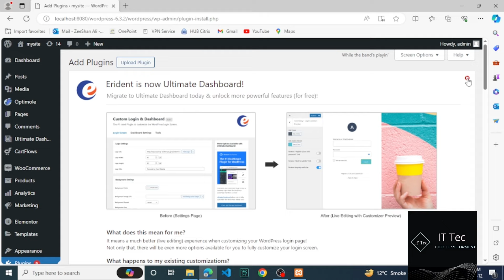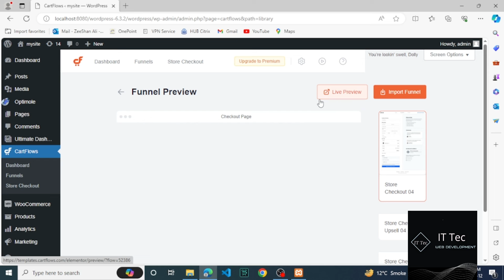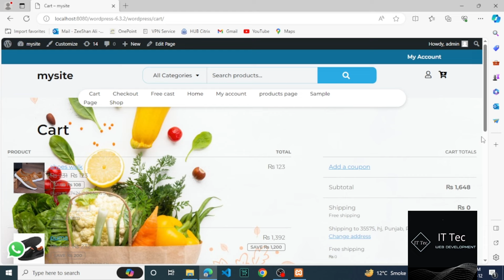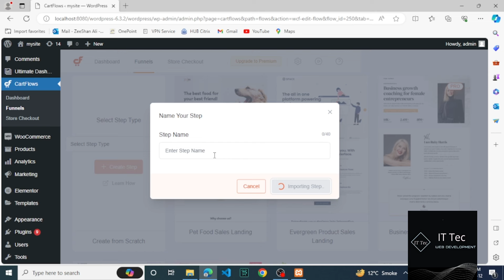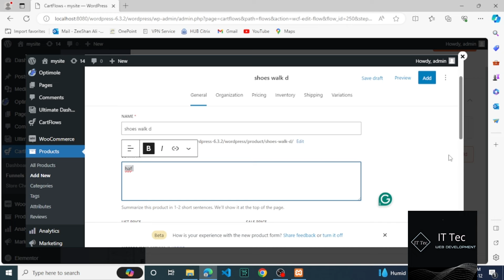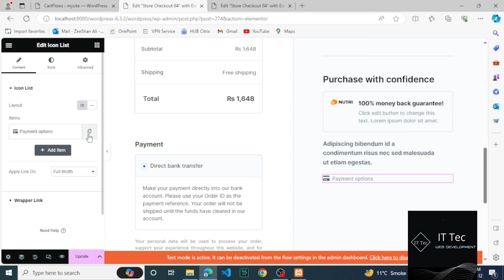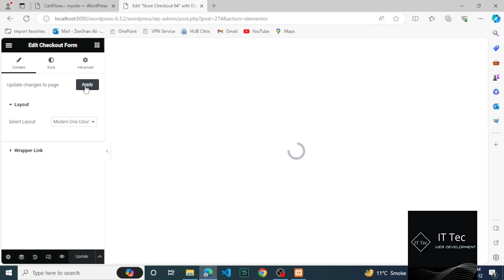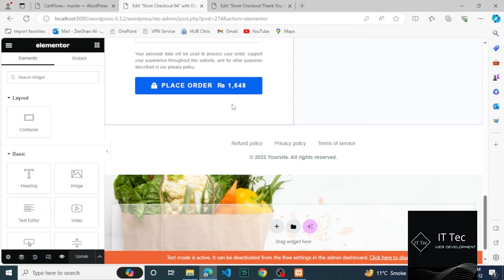How to Customize the WooCommerce Checkout Page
How to  Customize the WordPress WooCommerce Checkout Page

plugin store on WordPress, WordPress Tutorial - WordPress Complete Course For Beginners to Advance | Enjoy the Premium WordPress Course Complete Admin panel Settings Tutorial For Beginners - WordPress Series ✻